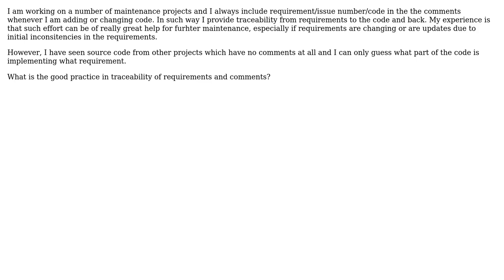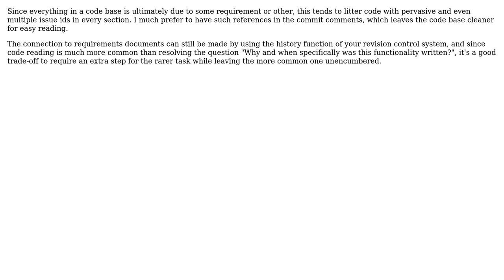Should requirement/issue number/code be included in the comments of the source code?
Software Engineering: Should requirement/issue number/code be included in the comments of the source code?

With thanks & praise to God, and with thanks to the many people who have made this project possible! | Content (except music & images) licensed under CC BY-SA | Music | Images & others | With thanks to user TomR user Kilian Foth and the Stack Exchange Network Trademarks are property of their respective owners. You are responsible for your own actions.